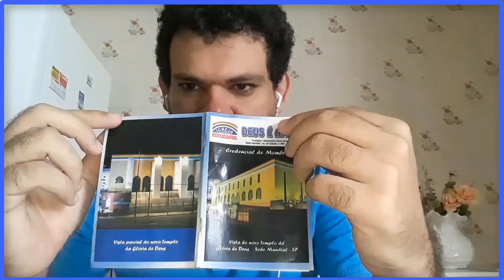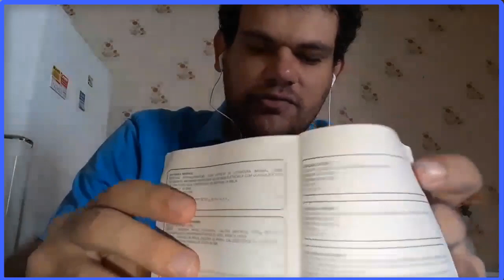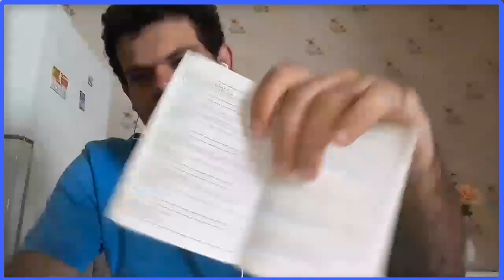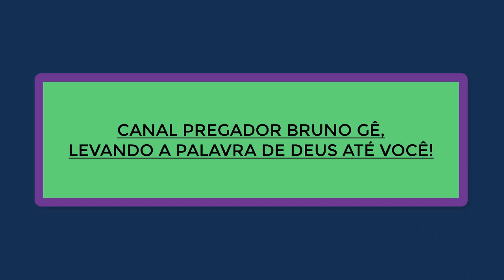Fim Do Regulamento Interno (R.I.) Da Ipda 2023